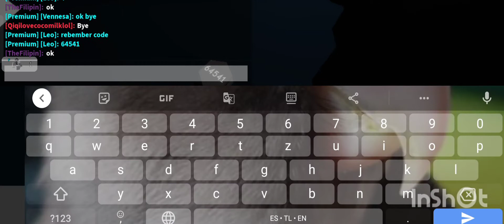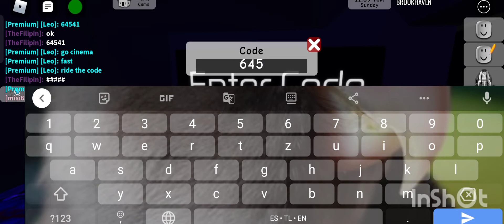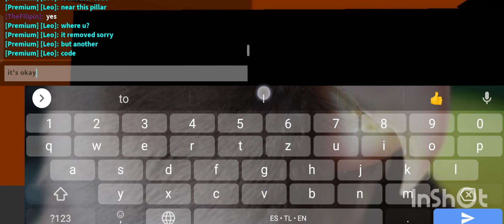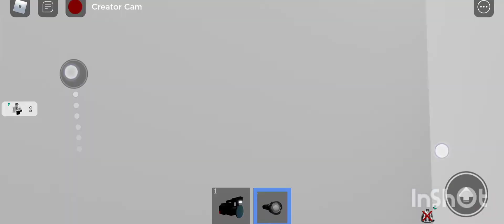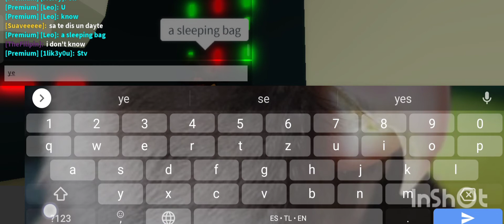Secrets with a friend part 2